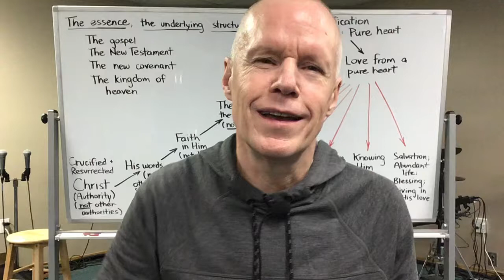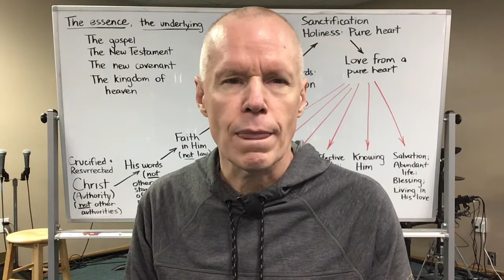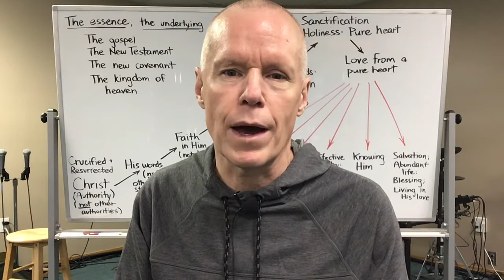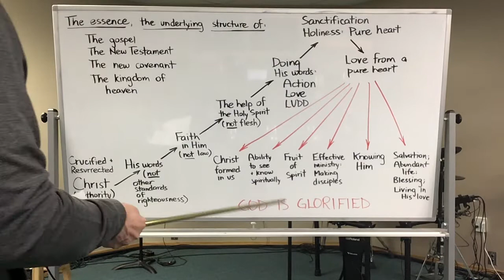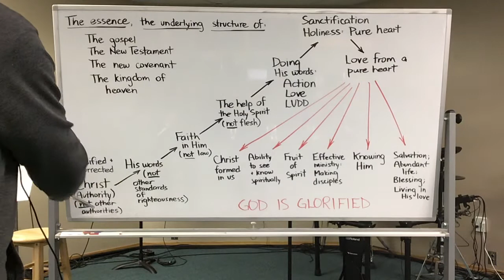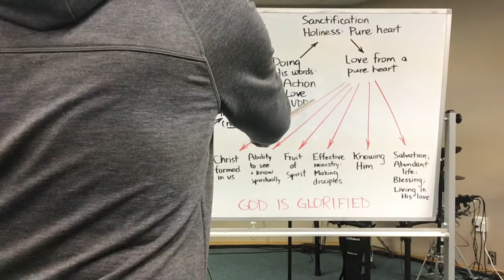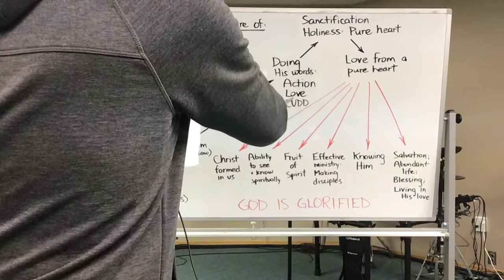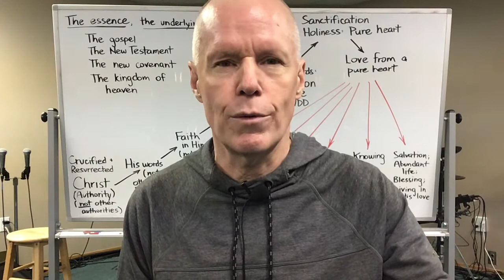The Simple Pattern of Sound Words III, 21-08-08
How closely are we following God’s plan for our lives?  How would we even know?  Paul told Timothy hold fast the pattern of sound words.  Using the whiteboard, we demonstrate this pattern.  When we clearly see the course, we can run our race and win the prize!